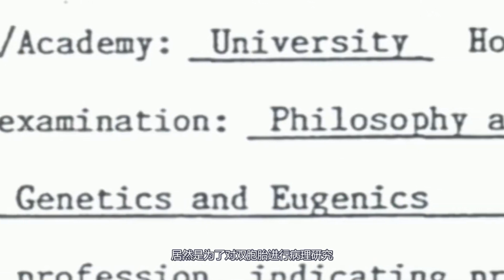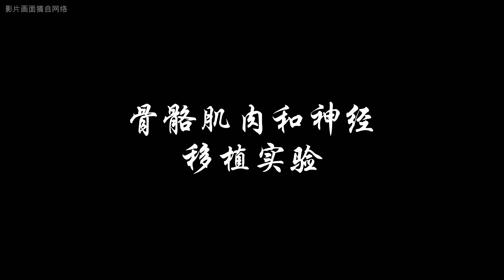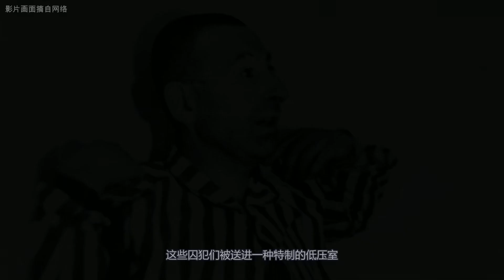慎入！可怕的纳粹人体实验 | 实验一个比一个残忍！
爱听案件解说和灵异故事的youtuber!

纳粹人体实验是纳粹德国在第二次世界大战期间
利用大量囚犯进行的一系列不人道的人体实验
囚犯主要来自欧洲各地的犹太人，包括犹太儿童
亦有部分吉卜赛人，苏联战俘和非犹太裔德国的残疾人士
这些人体实验主要是在20世纪40年代初的纳粹集中营里进行
相关实验最终导致大量死亡，毁容或永久残疾！
奥斯威辛集中营和其他集中营在亲卫队的首席精神病学家爱德华·维尔特指导下，选定囚犯进行各种危险实验
以帮助德国军人开发新式武器，寻找使受伤军事人员复原的方法
并推动第三帝国的种族思想！
毫无疑问，纳粹的这些研究是残忍以及极不人道的！
今天这期视频就让我们一起来看看纳粹到底进行了怎样的人体实验